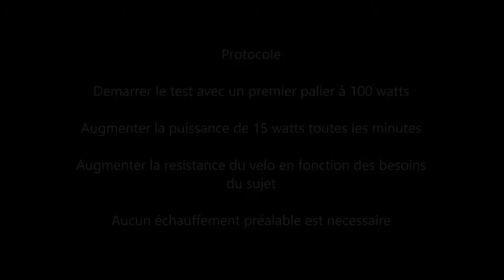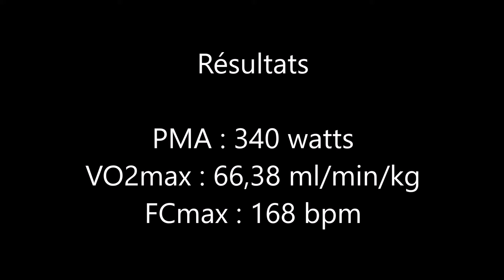[Puissance Maximale Aerobie] Sur velo d'appartement !